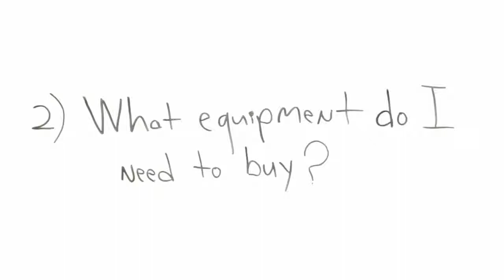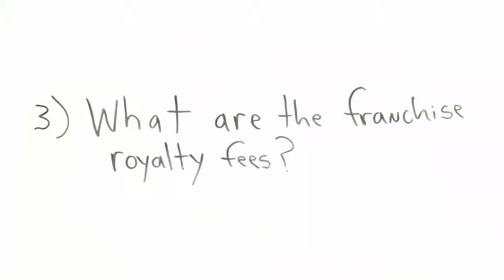Fitness Franchise : Fitness Franchise Business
Hi there! Bedros Keuilian right here, and I'm the founder and CEO of Fit Body Boot Camp, and today, I wish to talk with you about a long-overdue video that I've been suggesting to make, which is ways to discover the very best physical fitness franchise design Fitness Franchise Business on your own.

I've done a lot of study while creating the franchise design, and I wanted to share this with you if you're out there trying to find the very best physical fitness franchise design to get into. Right here are some things you ought to look out for, and right here are some things you ought to consider asking the franchisor prior to getting on board with them.

Fitness Franchise Business Thing # 1 is, what is the buy-in fee, and what does the buy-in fee cover? Now, usually, every franchise has a buy-in fee, and that gives revenue for them and it's likewise a source of income for them to make use of for the deliverables they're going to offer you from the get-go.

Fitness Franchise Business Thing # 2 to take a look at is the equipment that you're going to purchase. Numerous franchise business out there will certainly ask you to purchase the equipment through them, and when you purchase the equipment to develop out the franchise through them, there's a considerable markup. It's in your finest interest to discover what the equipment cost is going to be, in addition to the buy-in fee, and what your restrictions are-- whether you can go shopping outside for the very best discount, or if you're committed to acquiring that equipment from them.

Fitness Franchise Business Thing # 3 to look and ask out for is, what are my franchise royalty costs? Now, the conventional practice out there is to charge between 6 % -8 % of your gross monthly incomes, which depending upon the service they're offering and the support they're offering you as you're on board with them, that could be an amazing thing, but take a look at it by doing this-- if your franchise is doing $20,000 / month after, let's state, a year of two of being open, and they're taking 6 % of that, they're efficiently earning $1200/month on the $20,000 / month that you're making. As you grow your business to $30,000 / month, that 6 % now equates to $1500/month. You need to ask yourself, "Am I getting the equivalent of 6 % of my gross income of services, support, and help from the franchisor? Are they helping me grow, or am I growing the business myself and offering them a larger dollar quantity monthly with that franchise fee?" Think about finding a franchise that has a flat franchise fee of a flat dollar quantity.

The # 4 thing that you're going to really want to look at is, how long is the term of this franchise? Now, if you're not comfortable with the track record of that franchise-- they haven't been around long enough and they're not a huge, nationwide brand yet-- you may not really want to consider signing that 8 or 10 or even twenty-year franchise arrangement with them?

Obviously, the # 5 Fitness Franchise Business thing you ought to consider when trying to find a great physical fitness franchise design to be a part of is, what is the level of training and support they offer you? As a company owner, your issues are going to constantly alter. When you first get on board with the franchise, the # 1 problem you're going to have is finding a place and negotiating your lease for that area. As you grow, you're going to have advertising and sales issues? They're all great issues to have, great difficulties to have, but if you have the support from the franchisor in helping you work out the lease, guiding you in the size of the area you're trying to find, the demographics to open up in, you're going to have a higher success rate from the get-go. As you enter your area and you grow your area, you're most likely going to need even more personnel. Is the franchisor able and capable of helping you to employ and train those real staff members that are going to assist you out in automating your business so you can actually spend some time off?

Those are some of the leading five Fitness Franchise Business, I guess, red flags that I would share with you when you're trying to find a franchise business design, specifically in the physical fitness industry, to enter into. Obviously, if you have any concerns for me, if there's any support that I might offer you, you can reach out to me by going to our internet sites right here:.

FITNESS FRANCHISE BUSINESS :
00:00:05  Fitness Franchise Business
00:00:44  Health And Fitness Franchises
00:01:24  Top Fitness Franchise Opportunities
00:02:04  Top Fitness Franchises 2014
00:02:44  Fitness Franchise Opportunity